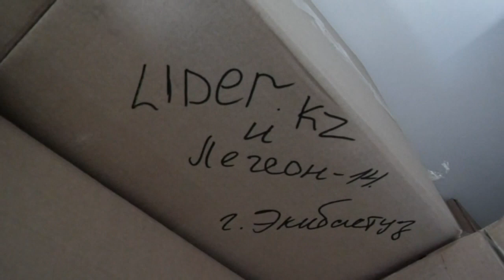Екібастұз жаңалықтары Екібастұздықтар су тасқынынан зардап шеккендерге гуманитарлық көмек жіберді